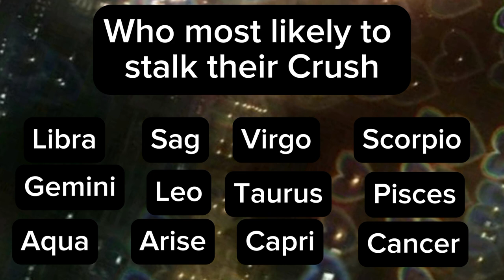zodiac sign who most likely be